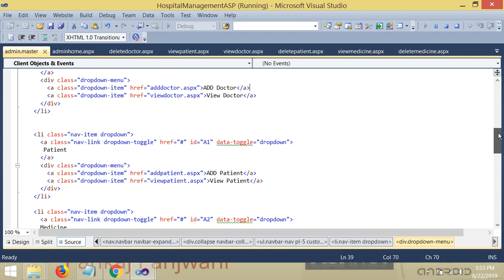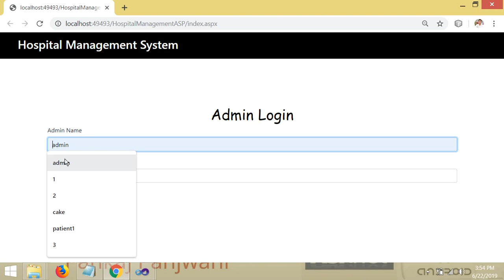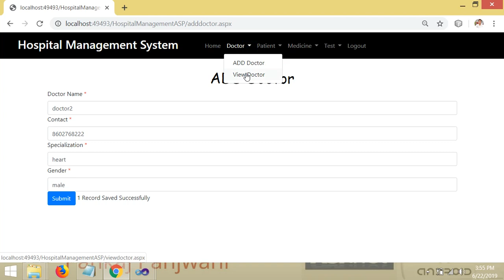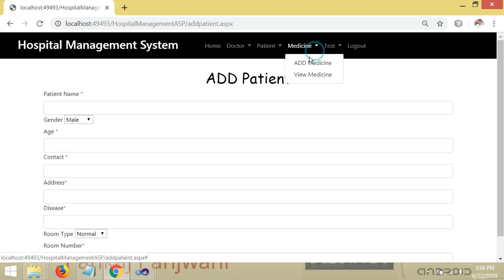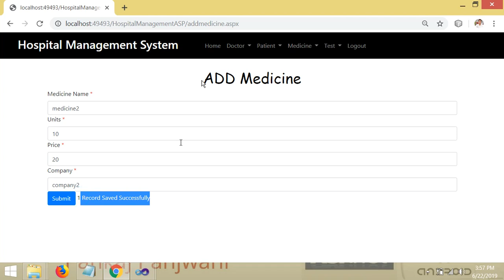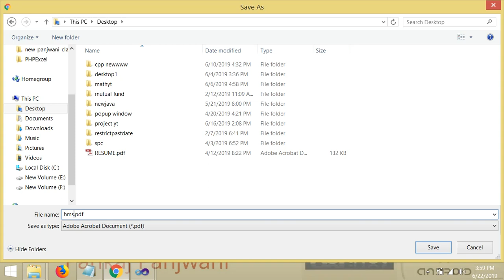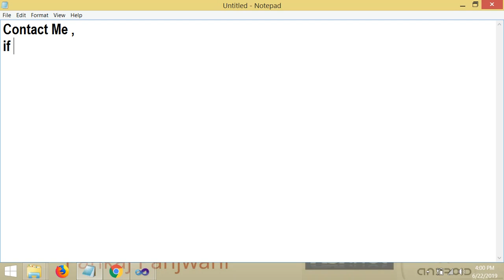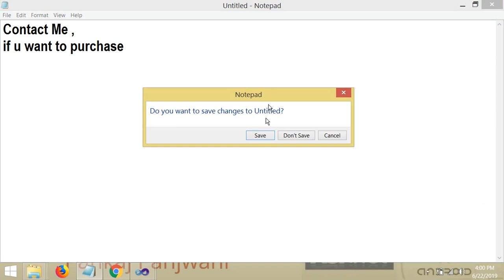Hospital Management System Project | ASP.NET with C#